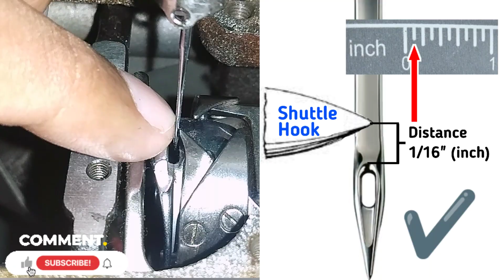Silai Machine Ka Shuttle Aur Timing Setting Check Karne Ka Tarika | Sewing Machine Shuttle Setting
Sewing machine ka shuttle setting and fitting check karne ka tarika

In this video we have told how to check the fitting of shuttle of sewing machine and timing setting of shuttle whether it is correct or wrong.

Kaise Check Kare Ki Aapki Silai Machine Ka Shuttle Ki Setting Shuttle ki Timing Setting Sahi Hai Ya Galat. Es video ke madhyam se aap jaan sakte hai ki apke sewing machine ka shuttle setting sahi hai ya shuttle hil gya kaise pata karna chahiye.